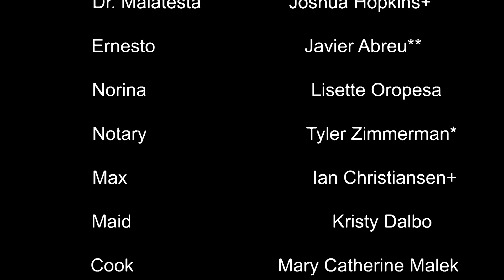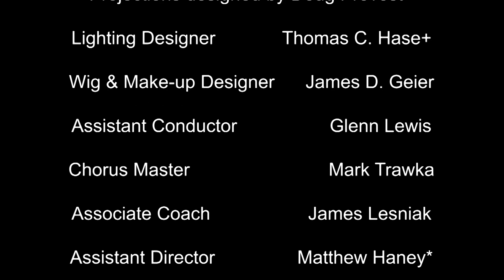Pittsburgh Opera: Don Pasquale - “How to burn a heart with love”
Norina (Lisette Oropesa) rehearses her lines for her next movie, singing of "Quel guardo il cavaliere", the glance that conquered the heart of a knight.

Recorded at Pittsburgh Opera's final dress rehearsal at the Benedum Center in downtown Pittsburgh on April 25, 2019.

Pittsburgh Opera presents Don Pasquale
by Gaetano Donizetti
with an Italian libretto by Giovanni Ruffini and Gaetano Donizetti

IN ORDER OF VOCAL APPEARANCE:
Don Pasquale                    Kevin Glavin**
Dr. Malatesta                     Joshua Hopkins+
Ernesto                                Javier Abreu**
Norina                                  Lisette Oropesa
Notary                                  Tyler Zimmerman*

Max                                       Ian Christiansen+
Maid                                      Kristy Dalbo
Cook                                      Mary Catherine Malek
Houseboy                             JR Graff

The Pittsburgh Opera Chorus

THE ARTISTIC TEAM:
Conductor                           Gary Thor Wedow
Stage Director                   Chuck Hudson+
Scenery designed by Peter Nolle+
Costumes designed by Kathleen Trott+
Projections designed by Doug Provost+
Lighting Designer             Thomas C. Hase+
Wig & Make-up Designer James D. Geier
Associate Coach               James Lesniak
Assistant Director            Matthew Haney*

Scenery, Costumes, Projections, and Properties for this production were realized at the Arizona Opera Scenic Studio and the Arizona Opera Costume Shop and are owned by Arizona Opera.